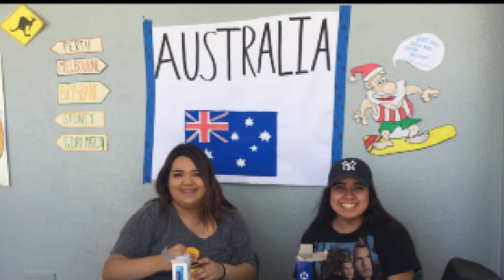A COYOTE ATTACKS OUR DOGS????? | WER7TEEN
we're back with a collective vlog from the month of march! watch our daily moments and events from this past month, where we find a coyote at the park, celebrate a bday, and EAT EAT EAT!!